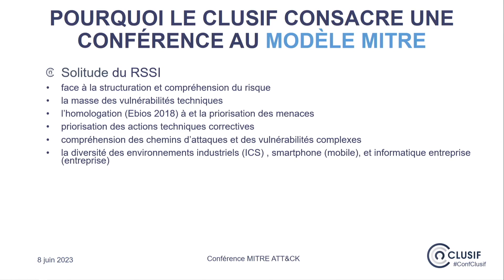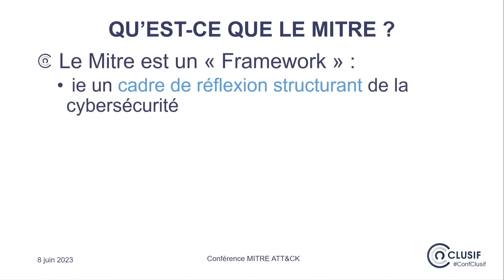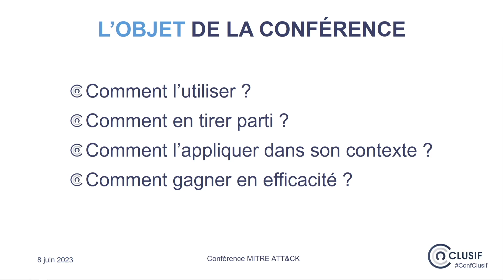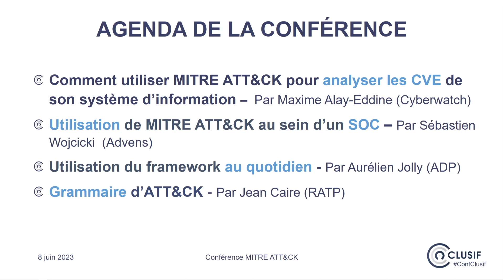MITRE ATT&CK : quels apports pour les RSSI ?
Conférence Clusif du 8 juin 2023 "MITRE ATT&CK : Une approche rationalisée de la menace cyber"
1- Introduction - Benjamin Chelouche (CEA)